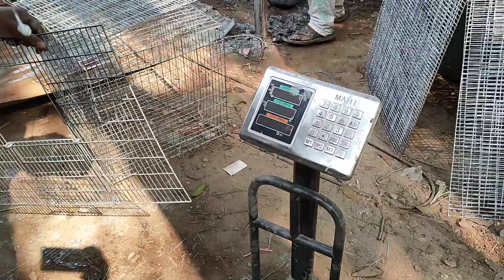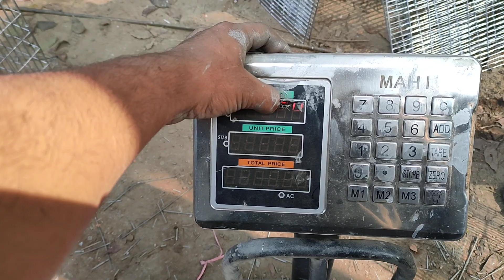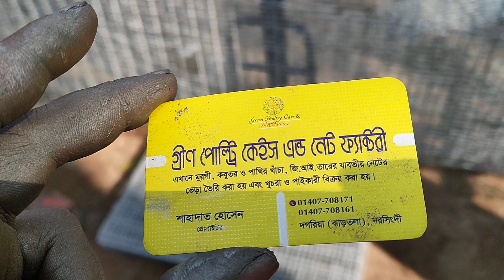১৮*২৪ পাখির খাঁচা | ব্রিডিং ডোর সহ ৪ খোপের খাঁচা | কুমিল্লা যাবে সাইফুল ভাই নিচ্ছেন